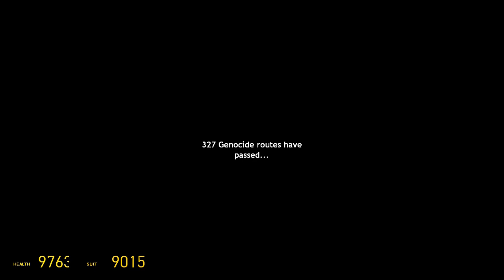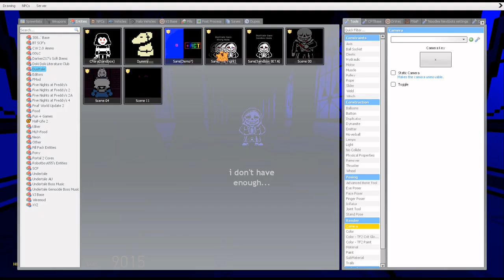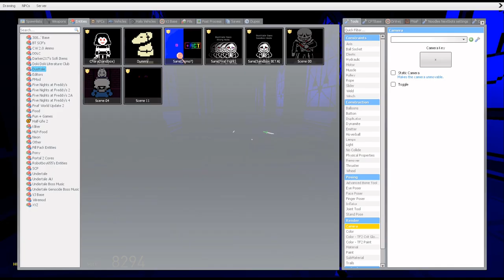Reimu Hakurei vs Dusttale Sans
Found this really cool add on for gmod and decided to pretend Reimu was fighting Sans while she had Remilia, and Sakuya's powers as well.

I was unable to find the Dust Sans addon, or the Last Corridor map unfortunately, seems they were deleted.